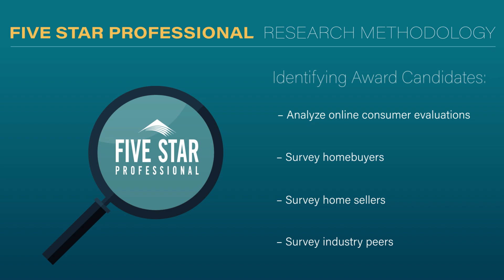2024 Milwaukee Five Star Real Estate Agent Sheryl Ernst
Sheryl Ernst wins the 2024 Five Star Real Estate Agent Award! Five Star Real Estate Agents represent those who are outstanding in their field. Winning agents are selected as a result of a rigorous and objective research process. For any market, each year's field of winners represents no more than 7% of agents within the market.